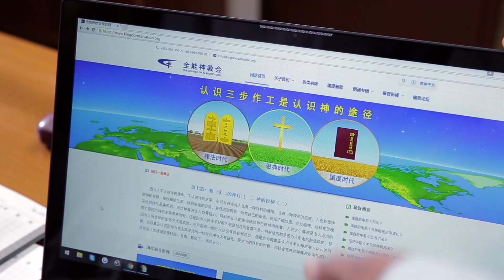O mundo religioso se degenerou e se transformou na cidade da Babilônia (Extrato de destaque)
Filme da igreja | O mundo religioso se degenerou e se transformou na cidade da Babilônia (Extrato de destaque)

Os líderes do mundo religioso desviam-se do caminho do Senhor e seguem as tendências mundanas. Eles também cooperam com a rebeldia selvagem da autoridade dominante e com a condenação da Relâmpago do Oriente e já começaram a seguir o caminho de oposição a Deus. O mundo religioso se degenerou e se transformou na cidade da Babilônia. Exatamente como diz a Bíblia: "Então Jesus entrou no templo, expulsou todos os que ali vendiam e compravam, e derribou as mesas dos cambistas e as cadeiras dos que vendiam pombas; e disse-lhes: Está escrito: A minha casa será chamada casa de oração; vós, porém, a fazeis covil de salteadores" (Mateus 21:12-13). "Caiu, caiu a grande Babilônia, e se tornou morada de demônios, e guarida de todo espírito imundo, e guarida de toda ave imunda e detestável. Porque todas as nações têm bebido do vinho da ira da sua prostituição, e os reis da terra se prostituíram com ela; e os mercadores da terra se enriqueceram com a abundância de suas delícias" (Apocalipse 18:2-3).